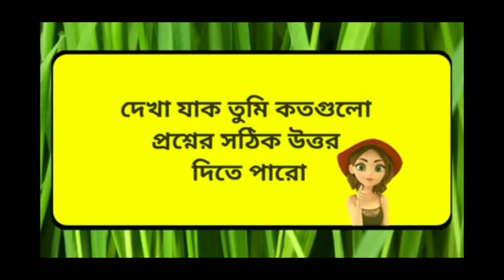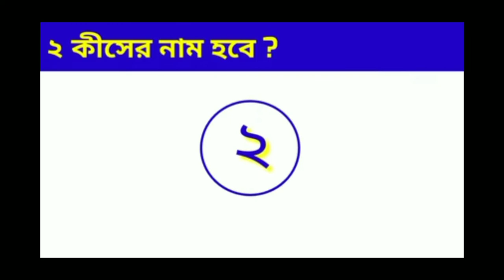emoji buddhir posno majak Dadar